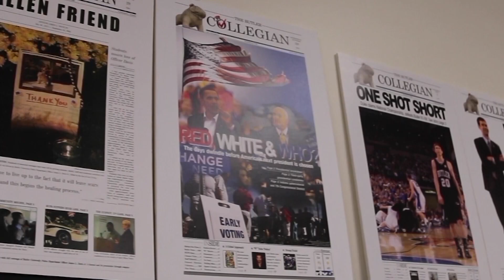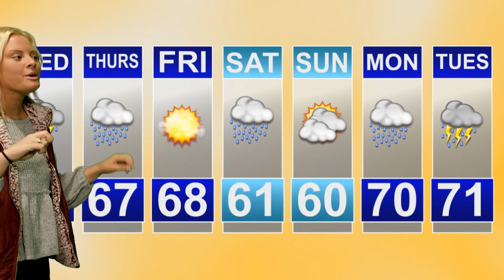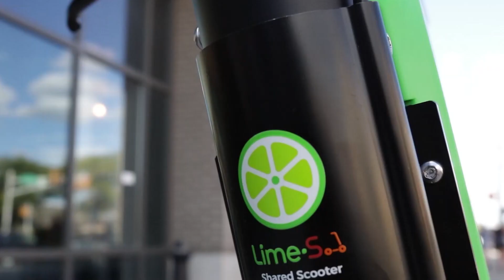Episode 21 - Butler Collegian News Report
For the final show of the 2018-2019 school year, Kristin and Catalina have the latest news, Jake talks tennis, baseball and softball and Nicki has the weather for the next seven days.

Produced by Matthew Fleckenstein